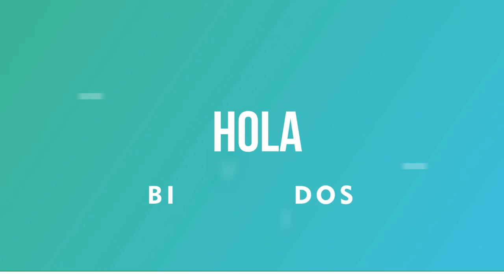Resultados Lotería del Quindio Jueves 08 de julio 2021 | PREMIO MAYOR ✅🥇🔥💰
Resultado de la Lotería del Quindio Jueves 08 de julio de 2021
Lotería del Quindio 08 de julio
Lotería del Quindio 08 de julio Premio MAYOR
Lotería del Quindio premio MAYOR 2021
Ultimo sorteo del Quindio
Ultimo resultado del Quindio
Resultado del Quindio ocho
Ultimo resultado de sorteo de la Lotería del Quindio
Números ganadores